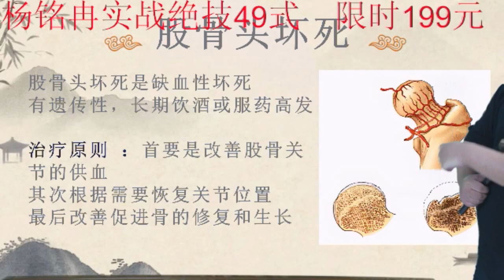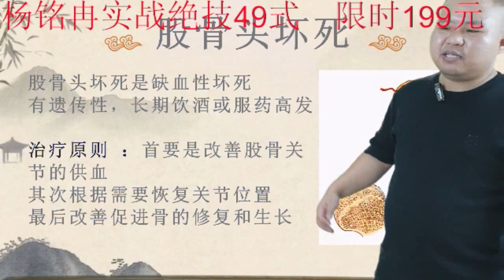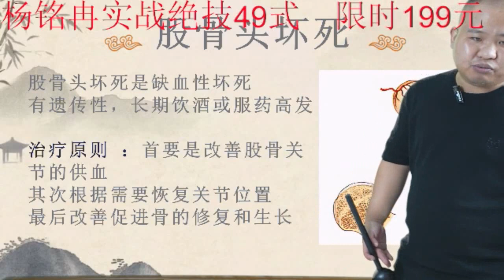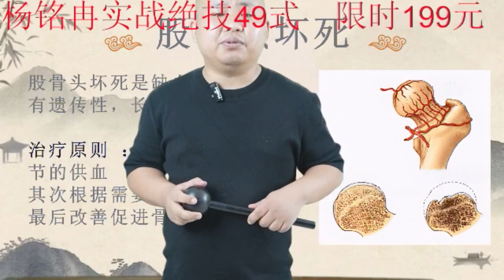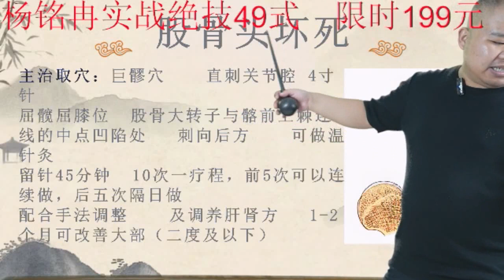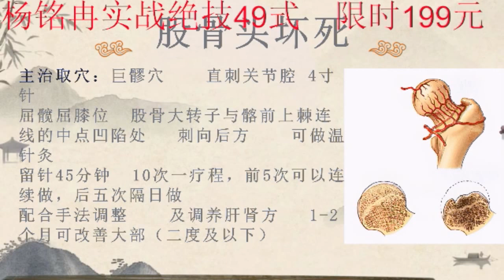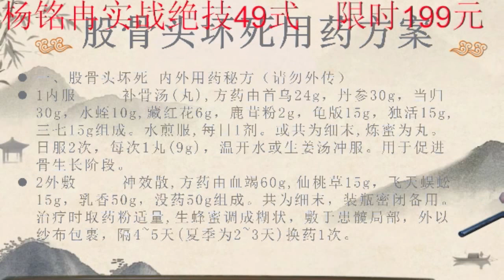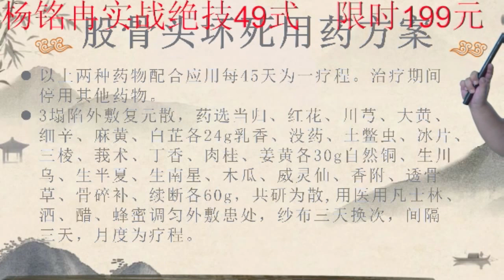2 2 股骨头坏死